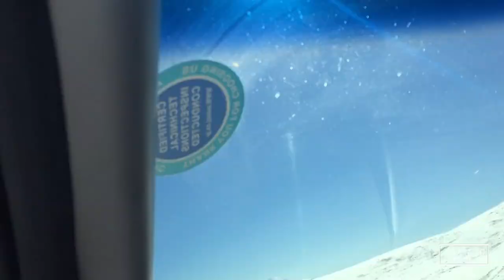Mt. Aragats and snow journey. Armenia Vlog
An amazing view of the 2nd tallest mountain in armenia, the highest point of the lesser caucusus. And an equally breath taking journey to get there!